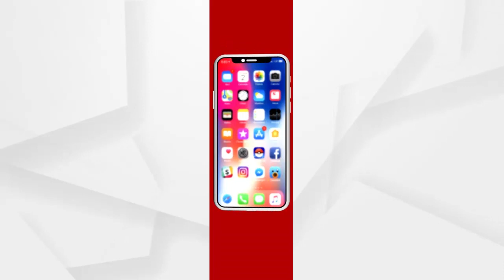ନିଜ ମାଟିକୁ ଫେରିଲେ କମାଣ୍ଡୋ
ଦେଖନ୍ତୁ ପୂରା ଦୃଶ୍ୟ...